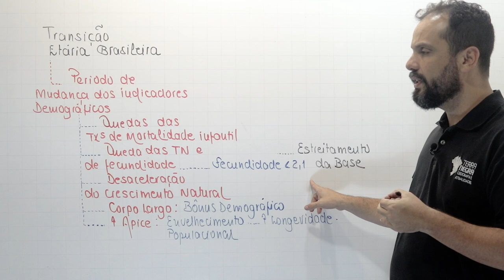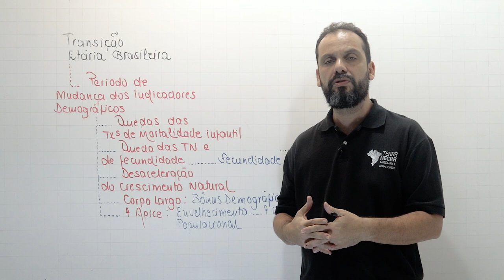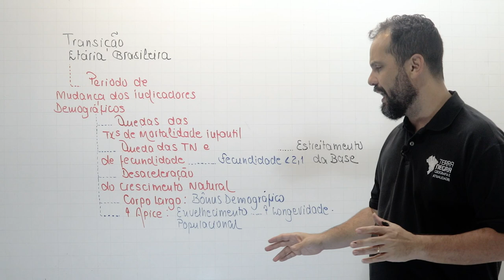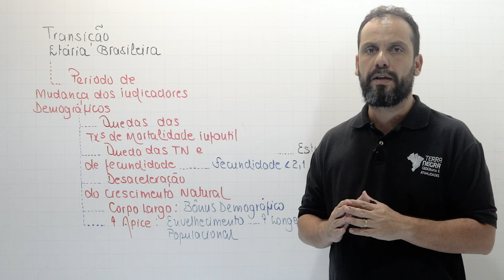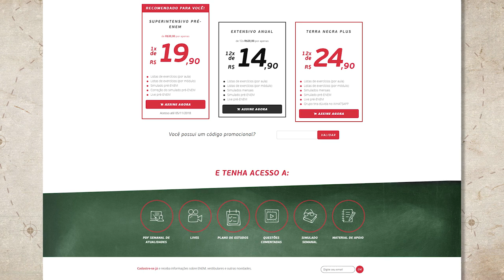TRANSIÇÃO ETÁRIA BRASILEIRA - Revisão Geografia ENEM 2018 [#11] | Terra Negra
E a Revisão de Geografia exclusiva do Terra Negra continua!🌎 Hoje o professor João Marcelo dá aquele toque sobre Transição Etária Brasileira. Entenda tudo sobre a demografia brasileira. Vem que tem um super quadro pra você fazer aquele resumão e tirar de letra. Rebobina esse conteúdo aí!